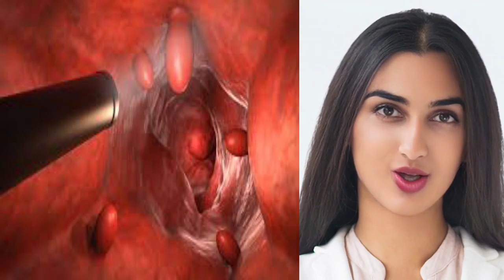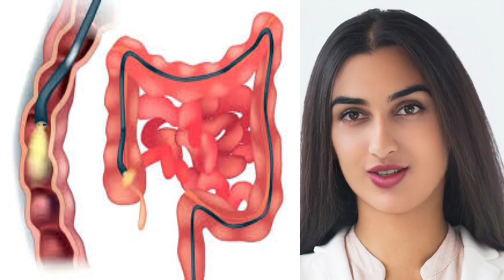Como é feito a colonoscopia?